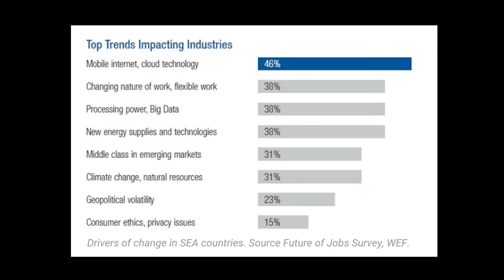Which Industry is Growing in Southeast Asia - Part 1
Southeast Asia is growing. Discover how to know which industry is growing and shrinking.